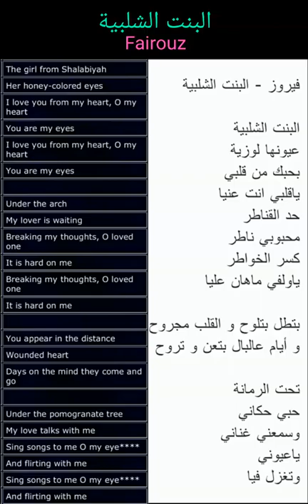To my love, my mother, Sharifah Azizah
Mustafa Jailani